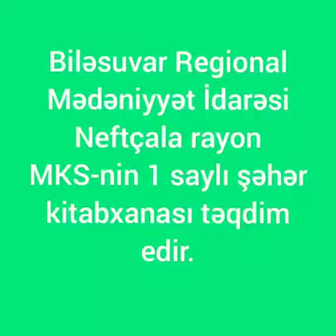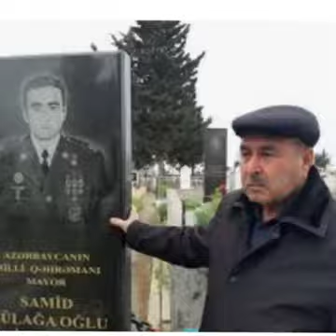Neftcala rayon MKS 1 saylı şəhər kitabxanası. Milli Qəhrəman Samid İmanovun əziz xatirəsinə...